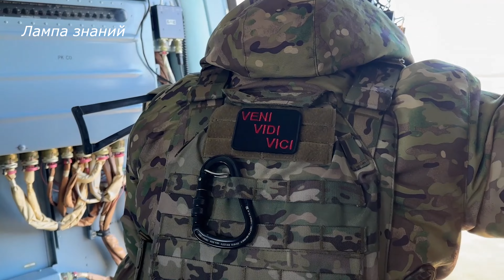Вылет на Ми-8 поисково спасательной группы России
Публикуем кадры вылета на вертолете Ми-8, российской поисково-спасательной группы. Вертолет сопровождают два вертолета, Ми-28 и Ка-52. Специализированное подразделение по поиску летчиков состоит из группы огневой поддержки и медицинского работника. Медик помогает  в операциях по спасению, он так же наблюдает за обстановкой, помогает в эвакуация и оказывает первую помощь пилотам в случае нештатных ситуаций. Так же на канале вы можете посмотреть видео, учения летчиков России по выживанию на территории врага